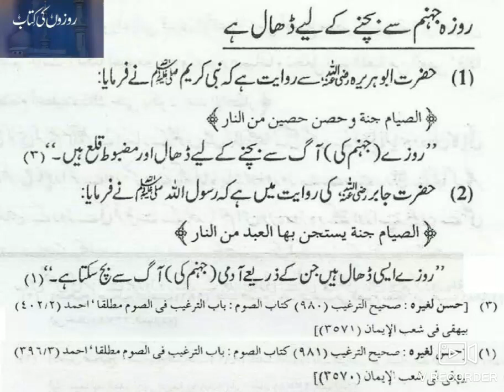Roza Jahannam Ki Aag Se Bachne Ke Liye Dhaal Hai